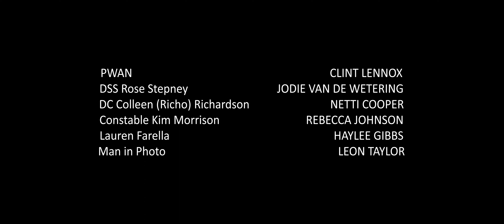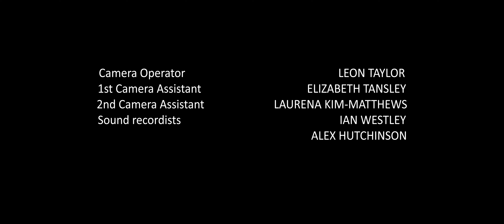Traveller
A short film by Blue Eagle Productions. Written and Directed by Ian Westley.